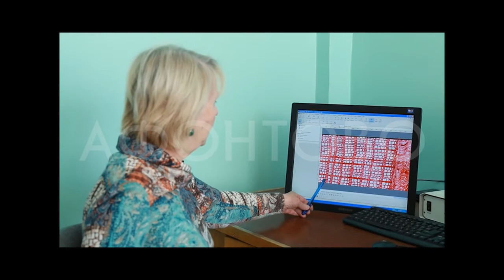Как это устроено. Дендрохронология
Все мы еще со школы помним, что у дерева есть годичные кольца, по которым можно определить его возраст. Вот, пожалуй, и все, что может выяснить с их помощью обычный человек. А вот ученые по годичным кольцам могут рассказать многое о том, что происходило в тот или иной год в окружающем мире. Даже то, были ли вспышки на солнце несколько сотен лет назад или извержения вулкана. Расшифровкой годичных колец занимается наука дендрохронология. Как там все устроено, будем разбираться в этой программе.